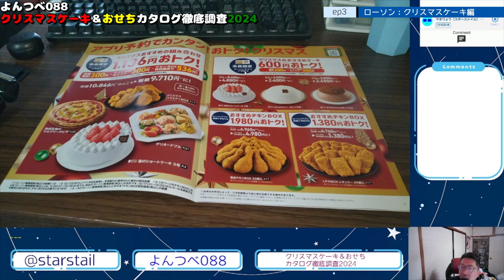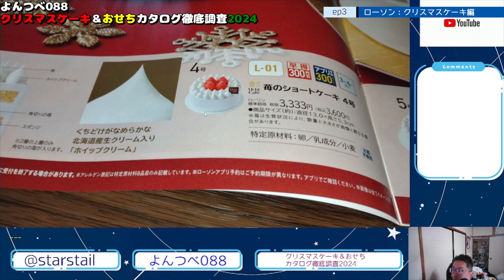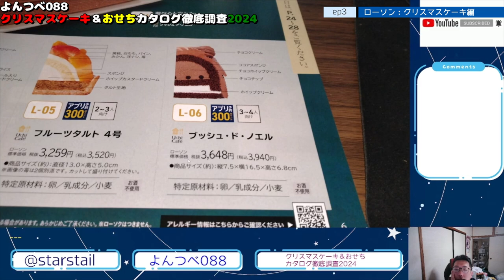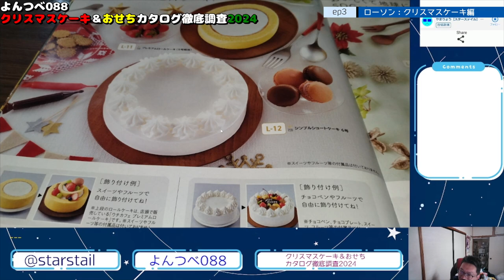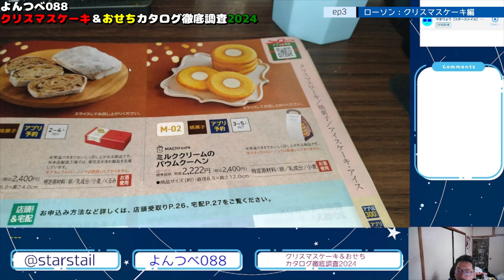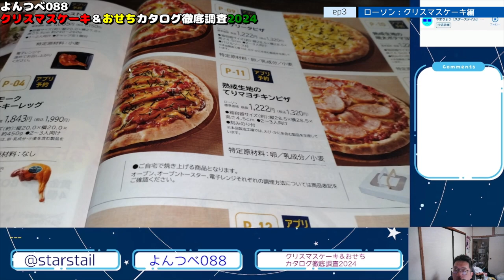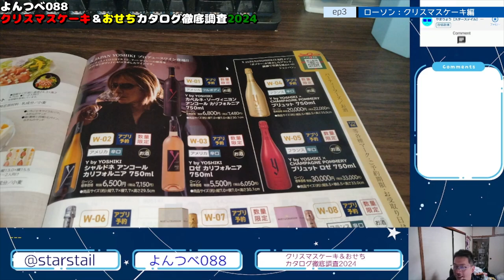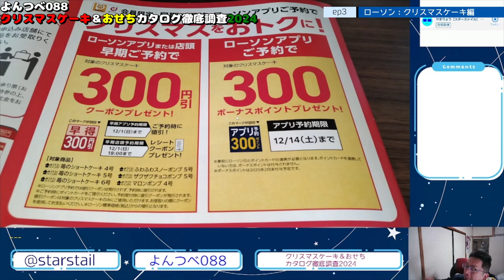YT088 ep3 ローソン：クリスマスケーキ【クリスマスケーキ＆おせちカタログ徹底調査2024】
当動画関連サイト・チャンネルはこちら↓
ローソンさま